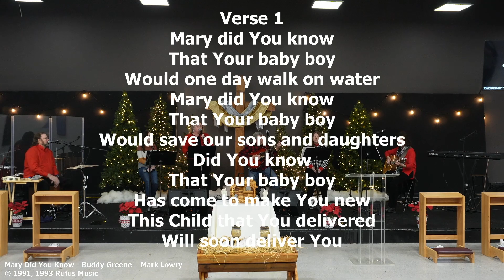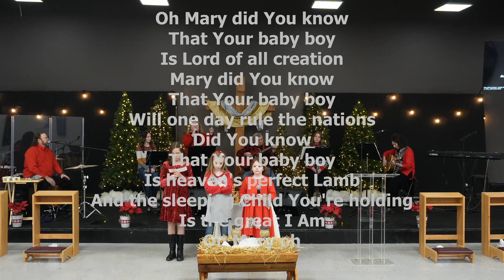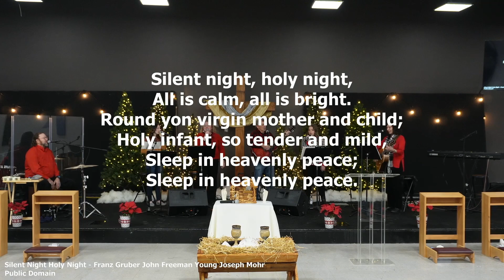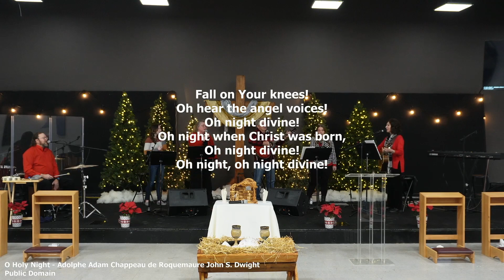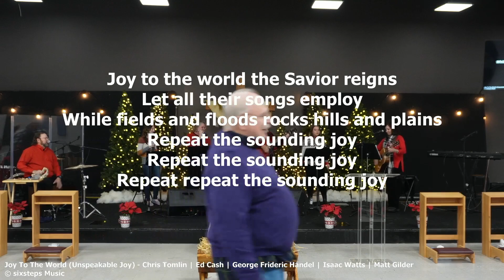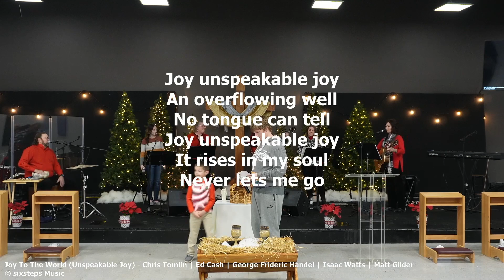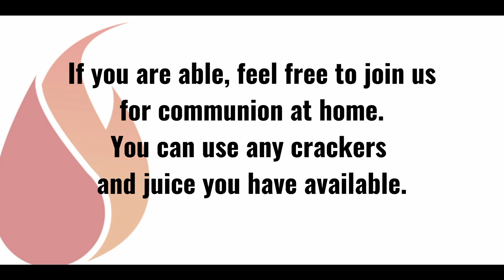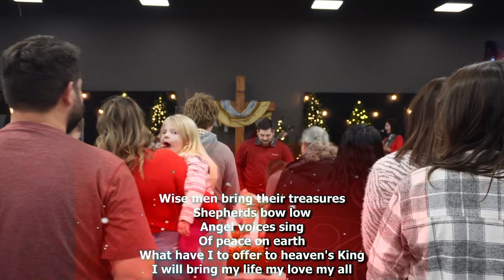Livingston First Church 12/24/22 Christmas Eve Service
Christmas Eve Service with worship, scripture reading from the Children, a message about the "Bread Of Life" from Pastor John Cahill, and communion.